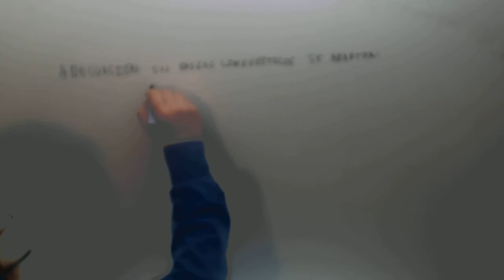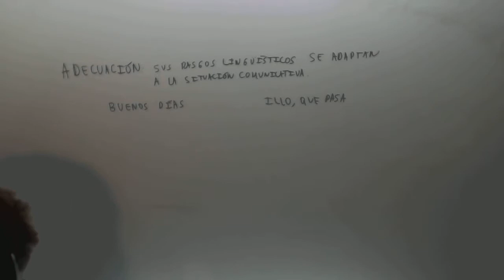Adecuacion Lengua Acceso CFGS Academia Usero Estepona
Adecuacion Lengua Acceso CFGS Suscríbete a nuestro canal en Youtube para ayudarnos a seguir creciendo Academia Usero en Estepona, el centro de formación con más vídeos en Internet del Mundo presenta